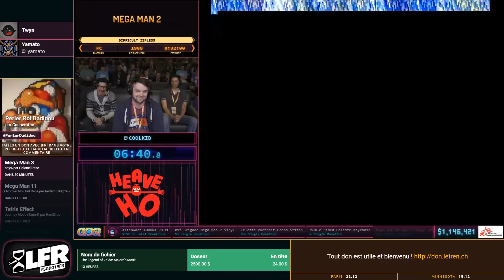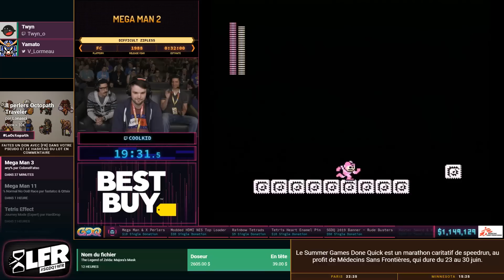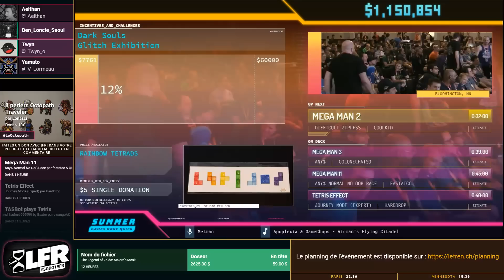Mega Man 2 en 29:14 (Difficult Zipless) [SGDQ19]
Speedrunner : coolkid
Commentateur : Twyn, Yamato